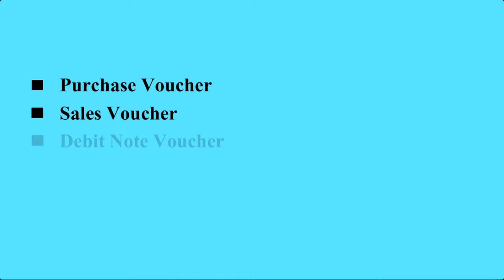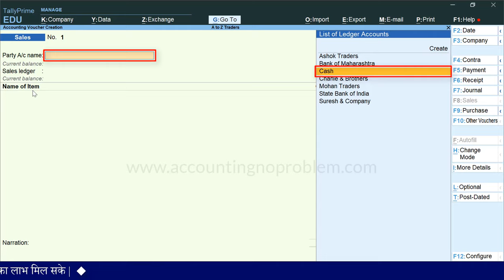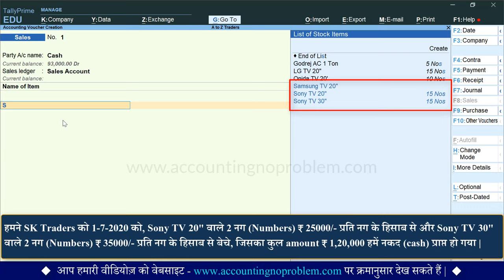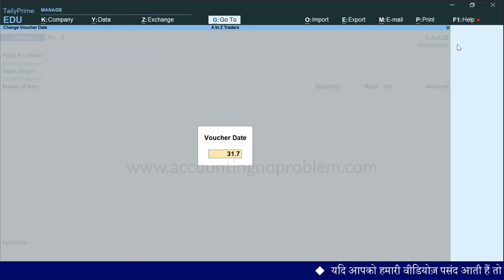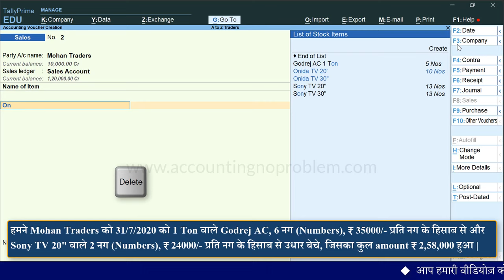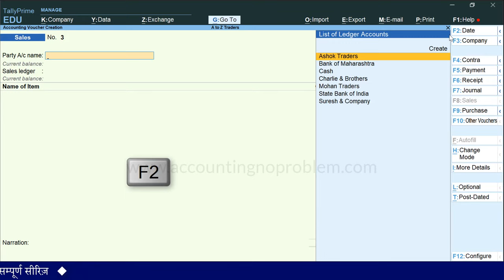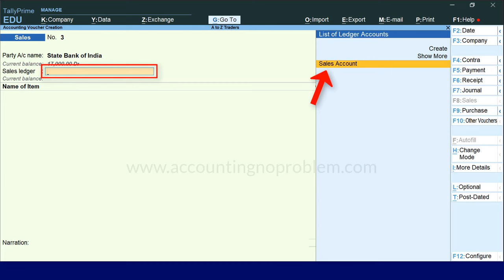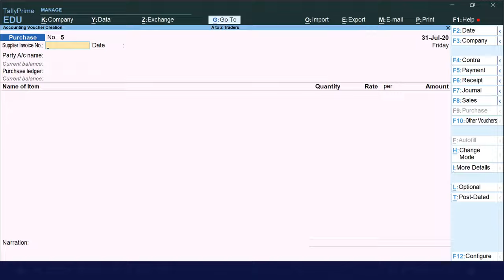Sales Voucher Entry in Tally Prime | Create Sales Voucher/Bill/Invoice | Cash/Credit Sales Entry #31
In this Hindi tutorial of TallyPrime, you will learn about Sales Voucher in Tally Prime. In the Sales Voucher of Tally, the Change Mode option gives you 3 options namely - Item Invoice, Accounting Invoice, and As Invoice. Thus you can easily navigate through them. It makes Inventory management very easy and clear. How to Pass Cash Sale and Credit Sale  Entries.

0:00 - Introduction (परिचय)

1:16 - What is a Sales Voucher in Tally Prime?
टैली प्राइम में सेल्स वाउचर क्या है?
Tally Prime me Sales Voucher kya hai?

1:50 - How to open Sales Voucher in Tally Prime?
टैली प्राइम में सेल्स वाउचर कैसे ओपन करें?
Tally Prime me Sales Voucher kaise open kare?

2:17 - What is the entry of Cash sale or How to Record Cash sale Bill/Invoice in Tally Prime?
टैली प्राइम में कैश सेल्स की एंट्री कैसे करें?
Tally Prime me Cash Sales ki entry kaise kare?

3:57 - What is the Dispatch Details and Party Details in Sales Voucher in Tally Prime?
सेल्स बिल में Dispatch Details और Party Details क्या होती हैं?
Sales bill me Dispatch Details aur Party Details kya hoti hai?

6:24 - How to print sales bill in Tally Prime?
टैली प्राइम में सेल बिल का प्रिंट कैसे निकालें?
Tally Prime me Sales bill ka print kaise nikale?

8:08 - What is the entry of Credit Sale or How to Record Credit Sales Bill/Invoice in Tally Prime?
टैली प्राइम में क्रेडिट सेल्स की एंट्री कैसे करें? किसी पार्टी को उधार माल बेचने की एंट्री कैसे करें?
Tally Prime me Credit Sales ki entry kaise karen? Kisi party ko udhaar maal bechne ki entry kaise kare?

9:36 - What is Negative Stock in Tally Prime?
टैली में नेगेटिव स्टॉक की वार्निंग क्या है?
Tally me negative stock ki warning kya hai?

11:17 - How to Stop Negative Stock Waring when we record a transaction in a sales voucher in Tally Prime?
टैली प्राइम में सेल्स वाउचर में नेगेटिव स्टॉक की वार्निंग कैसे बंद कर सकते हैं?
Tally Prime me Sales Voucher me negative stock ki warning kaise band kar sakte hai?

12:41 - How to Record the entry of Received Cheque at the time of Sale?
टैली प्राइम में चेक लेकर सेल्स वाउचर कैसे बनाते हैं?
Tally me cheque lekar sales voucher kaise banate hai?

14:21 - How to use More Details option of Sales Voucher in Tally Prime?
टैली प्राइम में “More Details” ऑप्शन का क्या उपयोग है?
Tally Prime me More Details option ka kya upyog hai?

Video Attribution :
Video: What is Sales Voucher in Tally Prime and how to record transactions in it ? Sales Voucher kya hai.